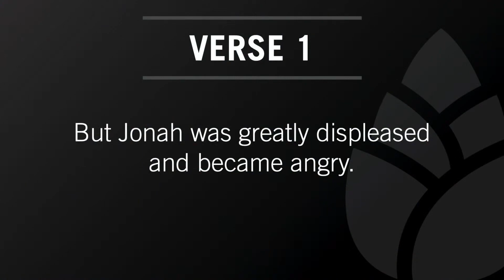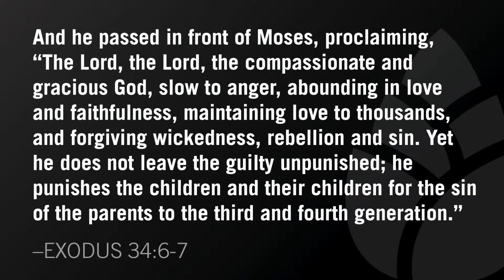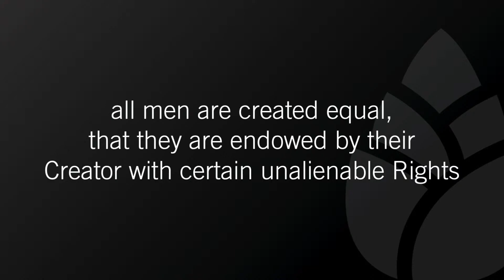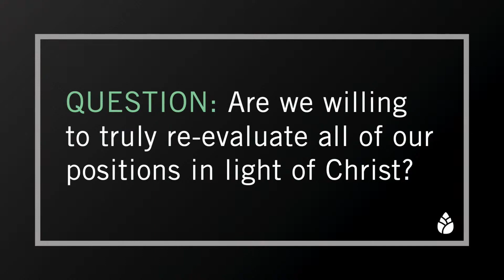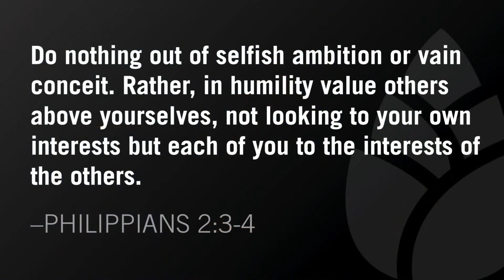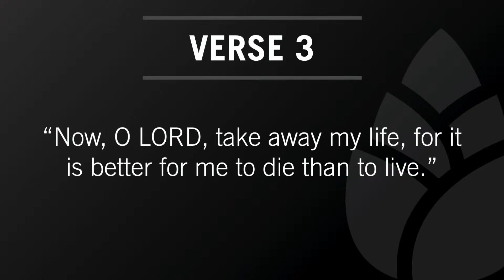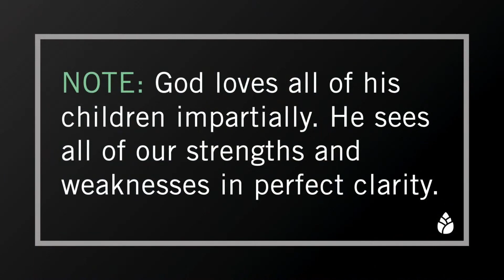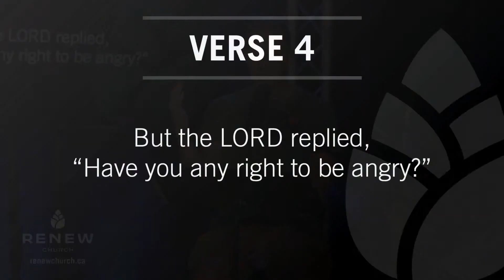Jonah's Bias: Jonah 4:1-4 | Midweek Connection - June 18 2020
Are we willing to truly re-evaluate all of our positions in light of Christ? Lead Pastor Bartley Sawatsky takes us through Jonah 4:1-4, as we look at how Jonah's biases turned him against the people of Nineveh and drove him to rebel against God's mission.